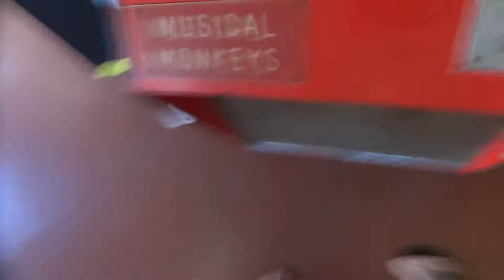Salem Willows - My Favorite Thing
At Salem Willows in Salem Massachusetts - This has always been one of my favorite things.. the monkey's and the music they make!